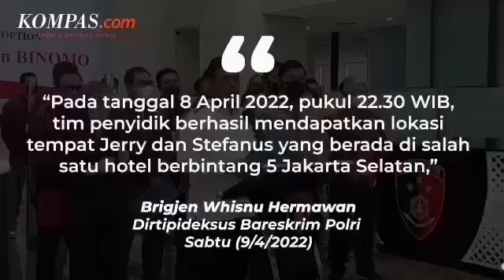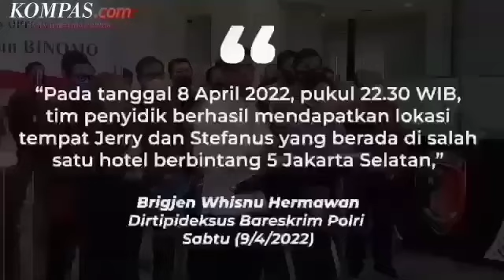MELEDAK BOO ❗MEMES PRAMESWARI TEMANI BILLY SAAT DI❗PERIKSA BARESKRIM TERKAIT KASUS DNA PRO❗